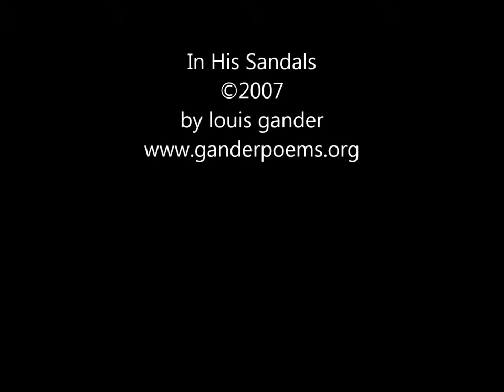In His Sandals (Short Story Poem)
What if you were in Jesus' sandals?  What would you do?